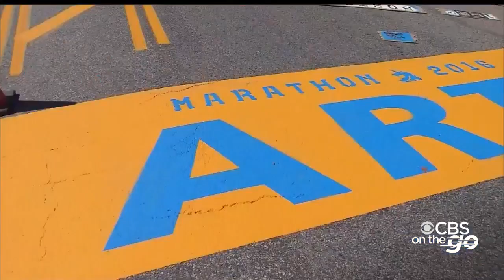CBS On The Go For March 17, 2018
Barry Burbank and Anaridis Rodriguez have your latest updates.